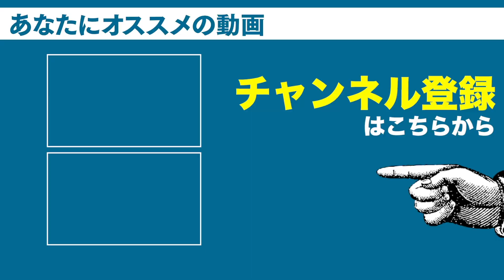模試で点数を取るたった１つの方法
DLはこちらから↓
iOS版
『勉強はコスパ最強の遊びだ』
■講師紹介